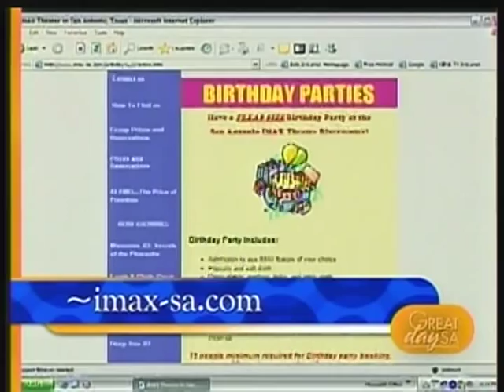Planet Party Featured on Great Day SA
Planet Party is the best Indoor Private Party Facility in San Antonio TX, Planet Party Being Featured on Great Day San Antonio on KENS 5